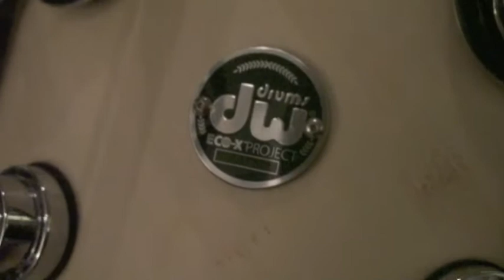Janice and the Supertank - Kau di Mindaku/And You Know It Re-recording